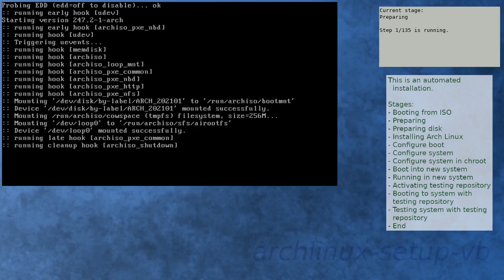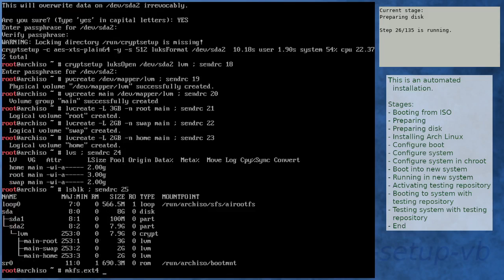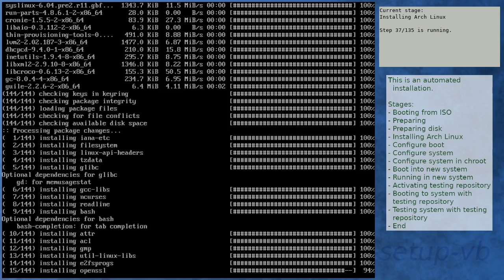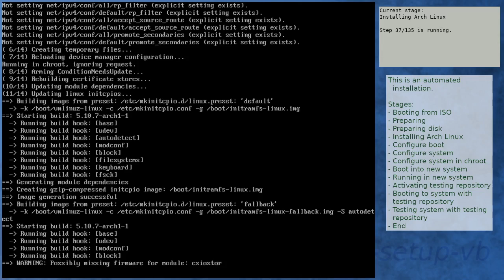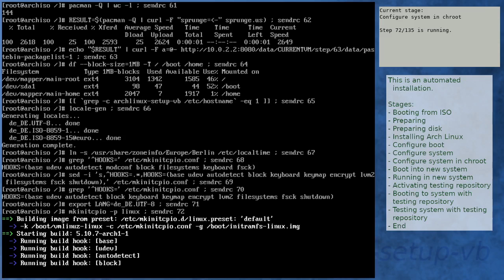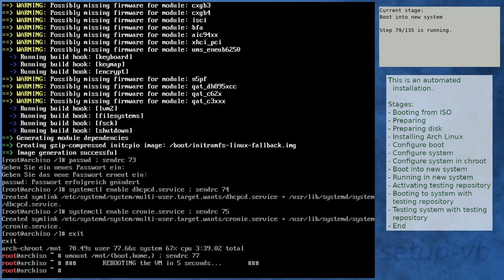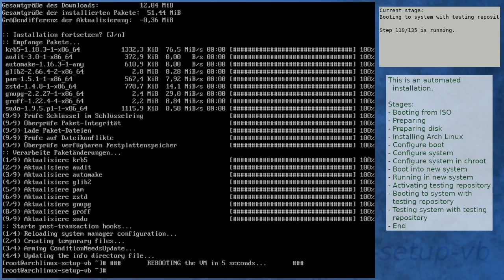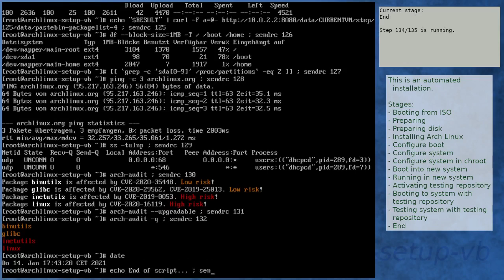Arch Linux installation recording to kernel 5.10.7-arch1-1 (core)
Summary:
[00:00] Booting from ISO
[01:16] Preparing
[02:21] Preparing disk
[04:22] Installing Arch Linux
[11:13] Configure boot
[11:34] Configure system
[12:39] Configure system in chroot
[16:30] Boot into new system
[17:53] Running in new system
[19:19] Activating testing repository
[19:58] Booting to system with testing repository
[21:11] Testing system with testing repository
[22:31] End

Kernel details:
5.10.3-arch1-1 (ISO)
5.10.7-arch1-1 (after installation)
5.10.7-arch1-1 (after enabling [testing])